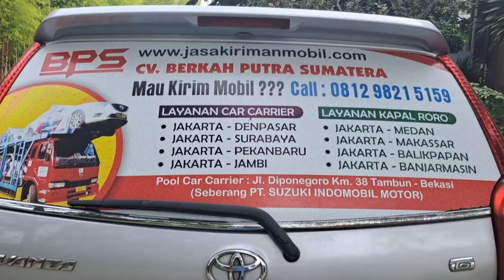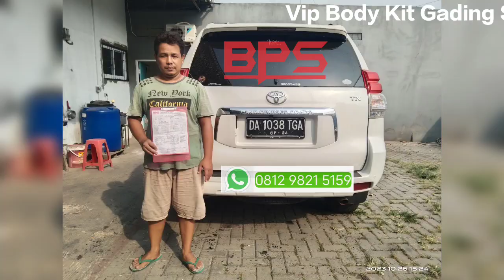Mobil Land Cruiser Prado Banjarmasin Ke Jakarta Sudah Tiba Di Jakarta - Jasa Kirim Mobil BPS|CV BPS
Mobil Land Cruiser Prado Banjarmasin Ke Jakarta Sudah Tiba Di Jakarta - Jasa Kirim Mobil BPS|CV BPS|CV BERKAH PUTRA SUMATERA

Ekspedisi Kirim Mobil Banjarmasin Ke Jakarta
Jasa Pengiriman Mobil Banjarmasin Ke Jakarta
Tarif Kirim Mobil Banjarmasin Ke Jakarta
Perusahaan Kirim Mobil Banjarmasin Ke Jakarta

Tonton Part 1 Sebelumnya Mobil Prado Dikirim Dari Banjarmasin